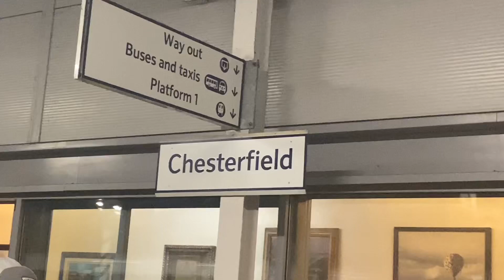2022/2023 game 42 - Chesterfield v Gateshead 01/11/22